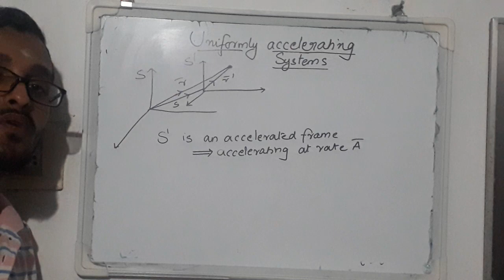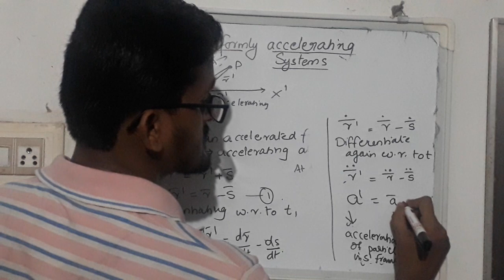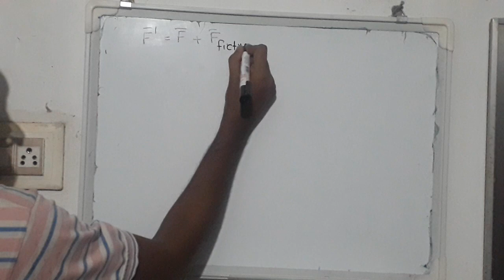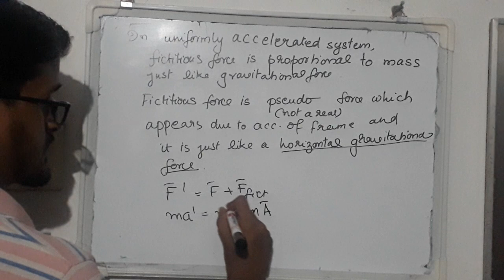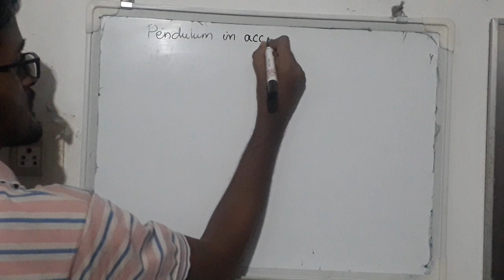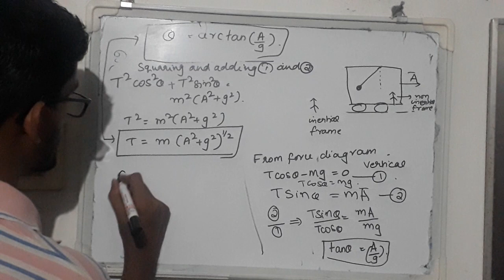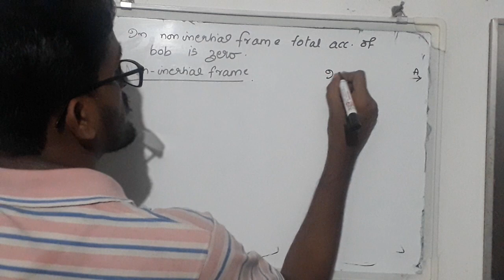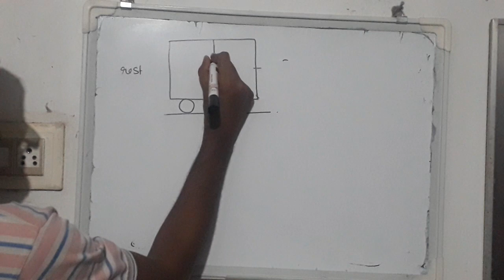Non Inertial Frames and Fictitious Force Part 1 Uniformly Accelerating Systems